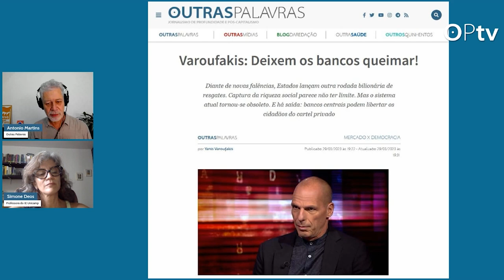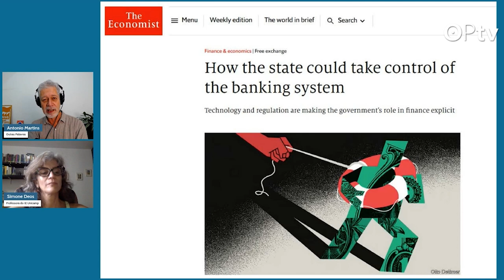Bancos privados: Parece que, além de vorazes, estão se tornando obsoletos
Se os Estados são frequentemente forçados a socorrer os banqueiros, por que não nos livramos deles e convertermos a atividade bancária num serviço público voltado ao Comum? Vale conhecer este debate, que avança várias partes do mundo

Simone Deos, entrevistada por Antonio Martins
OUTRO OLHAR
Segundas, quartas e sextas, às 18h30